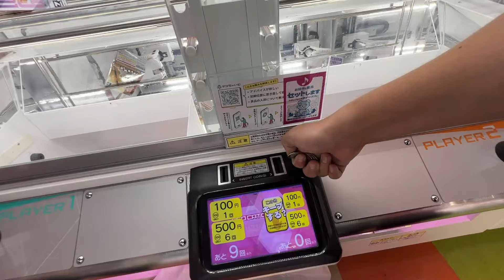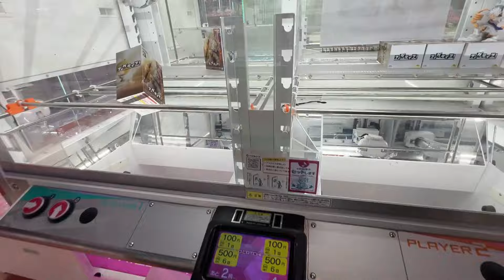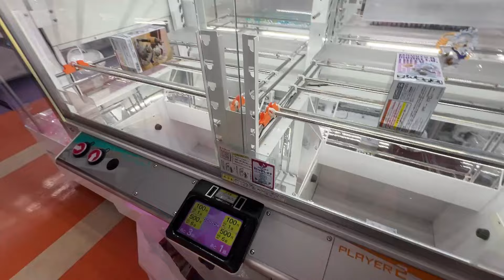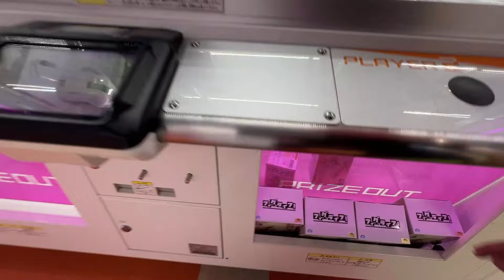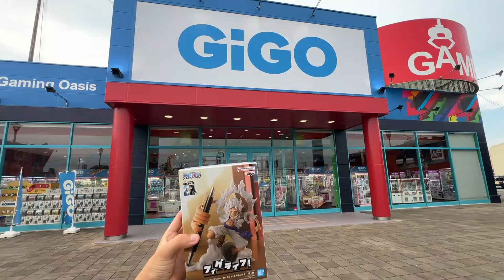GiGO(CLERK) VS CLAW MASTER(PRO)